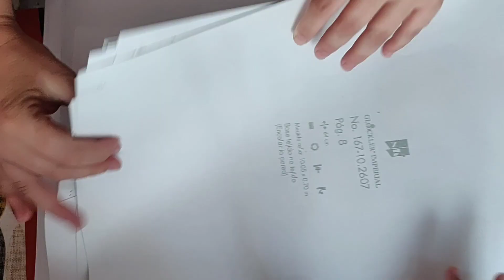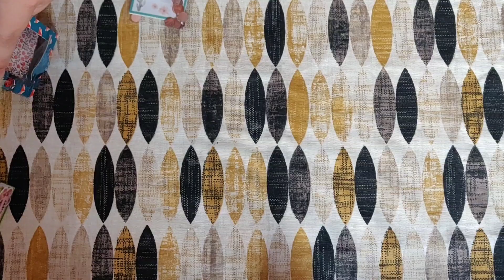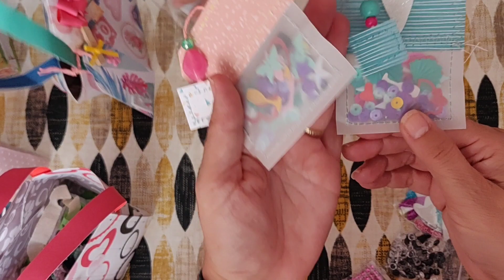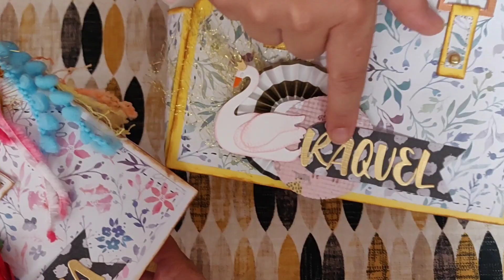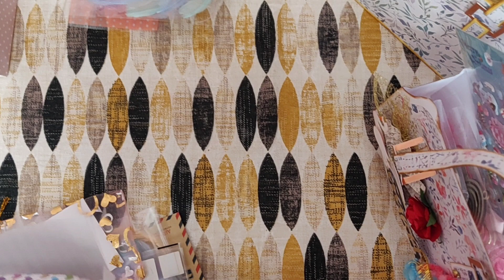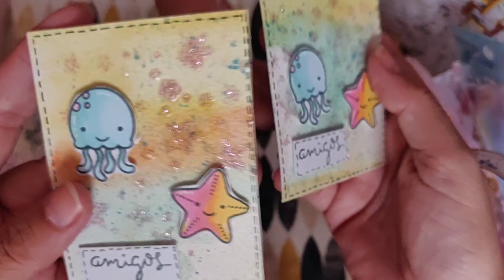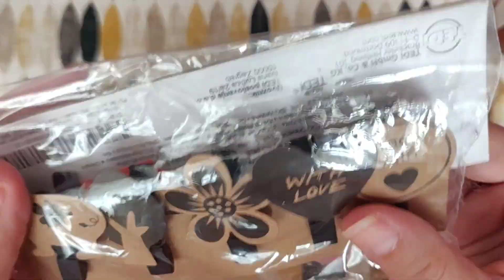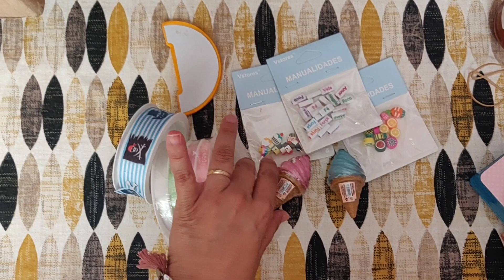Regalitos de la Quedada Scrapera Gandía’21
Hoy os enseñamos los regalitos que nos hicieron nuestras amigas scraperas en la quedada que hicimos en Gandía el 3 de septiembre de 2021.

Todas son unas artistazas, por eso os dejamos los enlaces a sus canales por si no las conocéis: